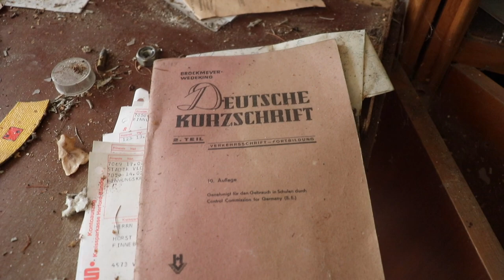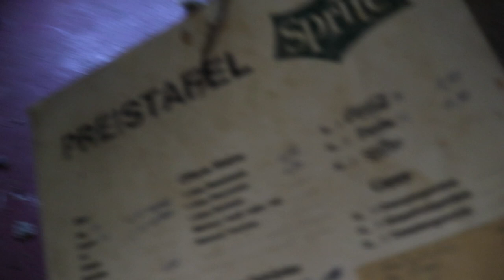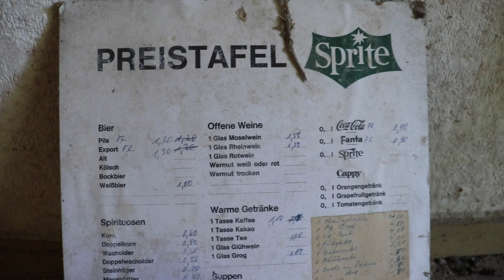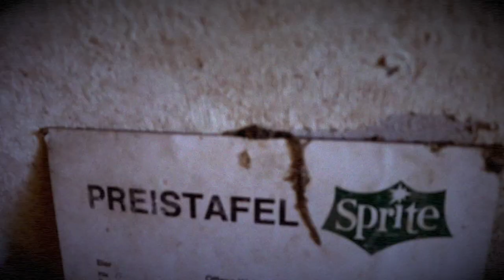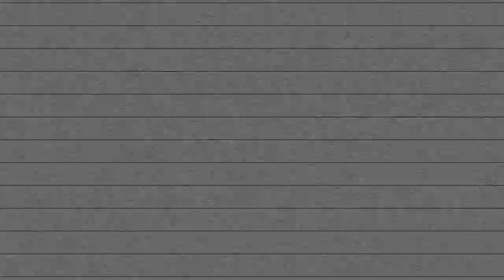We've Been In A Bad Situation Whilst Exploring The Abandoned Flower Valley Cafe *GONE WRONG*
In today's episode after drove for 4 hours 30 minutes we arrived to an abandoned cafe/house from the 1900's which is located in Germany well known as The Flower Valley Cafe. The owners of this cafe had passed away a couple years ago and it is unknown why it became abandoned. We think it is because of a financial crisis but it cud be other reasons also. The cafe was being built together with the house in 1. The living space or the owners private house was above the cafe which was very popular back in it's glory. Found a price list that was left behind where u cud see it was very cheap to order some drinks. The building is abandoned for multiple years and there was still a lot of creepy furniture left behind but also super weak. Unfortunately we couldn't explore this beautiful abandoned house/cafe in detail because we where at the the wrong time...

Hi i'm Jeffrey & welcome to my world of Creepy and the most craziest explorations of lost abandoned buildings. Multiple times a week you will being part of the explorations that i'm doing at night or day of Haunted and Scary Abandoned Buildings around the world.